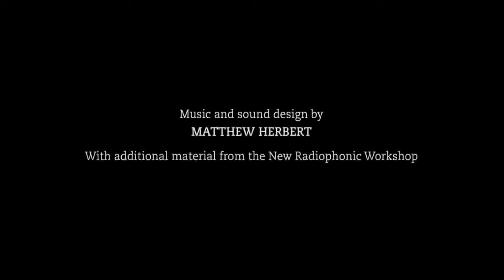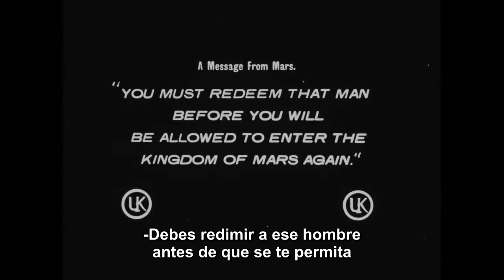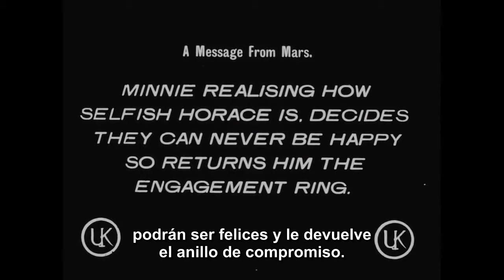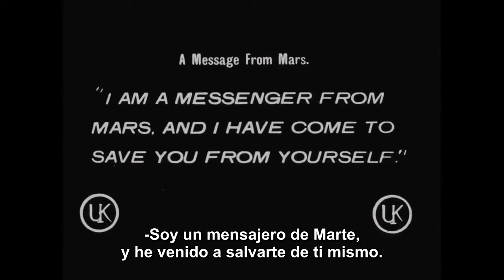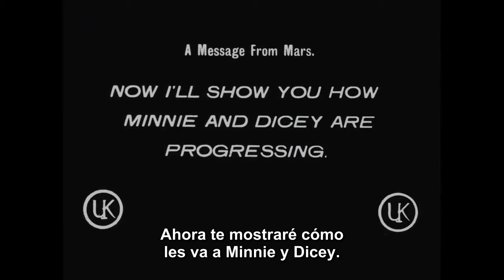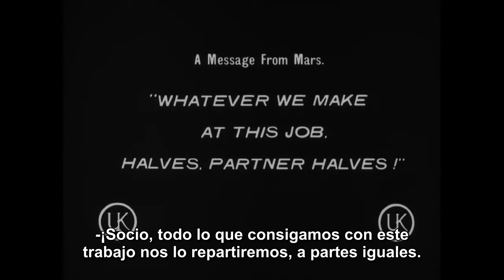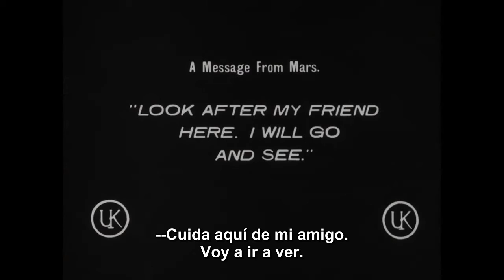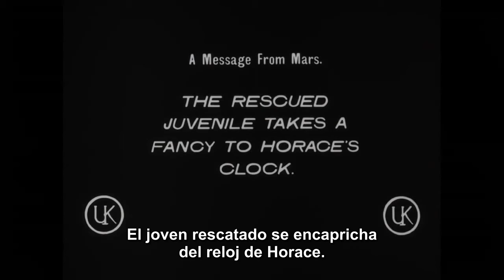A Message From (Mars Un mensaje de Marte) [1913]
Dirigida por Louis Lumiere

Fotografía de Louis Lumiere
Producida por de Griffith
Montaje de Louis Lumiere
Distribuida por Lumière
Fecha de estreno, 1 de Febrero de 1895
País, Francia

En 1895 no existía el término "ciencia ficción" y los propios Lumiere la tacharon como un "tema humorístico". La trama sería recurrente en otras obras posteriores de la época.

En esta película muy corta, se nos presenta una gran caja de madera con dos tapas con bisagras en la parte superior y un texto grande en el lateral que dice: “Charcutería Mecánica”. Detrás de la caja, presumiblemente unido a ella, hay algo que podría ser una rueda o una sierra circular. Un hombre entra a escena con un cerdo, se levanta una de las tapas y se introduce al cerdo. Otro hombre comienza a girar la rueda / sierra, y de la otra tapa un tercer hombre comienza a sacar productos del cerdo, como un jamón curado y embutidos, algunos ya empaquetados. La máquina, nos hace creer, que está fabricando comida rápida instantánea a partir de un cerdo vivo.

Aún así, tiene todas las características de la ciencia ficción. Representa una tecnología que no existía en el momento de la producción de la película y, de hecho, todavía no existe en la actualidad algo remotamente parecido en lo que se refiere a la máquina en si. Quizás hoy en día poseemos la tecnología para fabricar un artefacto como el que nos sugiere la historia pero, evidentemente, sería algo mucho más sofisticado, y no creo que a nadie se le ocurriría introducir un cerdo vivo en máquina alguna para ser despedazado sin piedad alguna de esa manera.